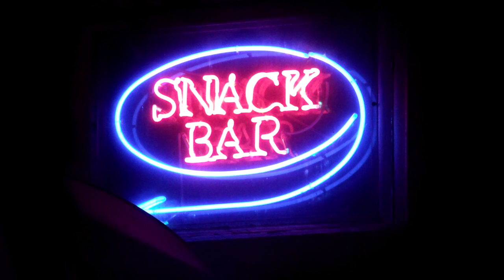FREE Audio Book by ROD BENNETT, author of "Four Witnesses" and "The Apostasy that Wasn't"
“What we need is not more little books about Christianity, but more little books by Christians on other subjects—with their Christianity latent" - C.S. Lewis.
That’s where "The Popcorn Cathedral" comes in, a book of eleven essays "located at the junction of film, faith, and fantasy." This is the new audio book version of "Popcorn" read by the author, ROD BENNETT, whose popular print titles include "Four Witnesses; The Early Church in Her Own Words," "The Apostasy that Wasn't," "These Twelve; The Gospel through the Eyes of the Apostles," "Scripture Wars; How Justin Martyr Saved the Old Testament for Christians," and "Four More Witnesses."
Rod's is also a familiar voice on Catholic media outlets such as Ave Maria Radio, and on popular programs like Catholic Answers Live! and EWTN's The Journey Home.

ESSAY LIST:
0:00 - Intro
4:04 - Gospel According to Capra
52:11 - A More Civilized Age
1:02:44 - Mystery in the Wax Museum
1:16:53 - Holiday Hysteria
1:27:23 - One Man's Passion
2:37:08 - Why 2001 Won't Be Like "2001"
2:59:53 - Stranger Than You Think
4:20:17 - Jurassic Park and Stop-Motion
4:58:37 - Ave Maria Grotto
5:16:09 - Frankenstein's Brain
5:28:39 - Stars Fell on New Jersey